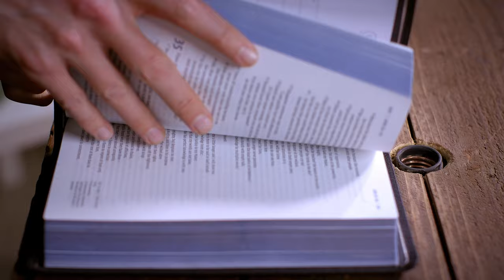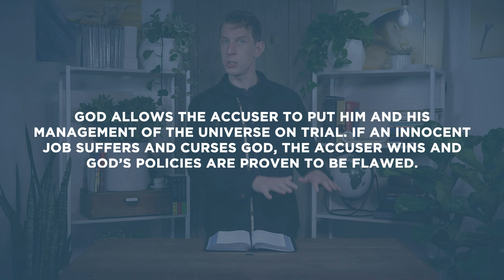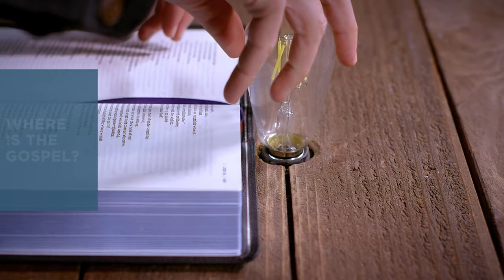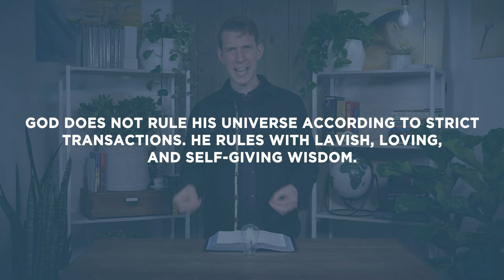Job 1-2 | God on Trial | Bible Study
This Bible study devotional covers Job 1-2. In this passage we’re introduced to an innocent man named Job and a character called “the Accuser.” He accuses Job of only serving God to get his blessings, and he accuses God of mismanaging his universe. So God allows the Accuser to put himself on trial in the suffering of Job.

As always, we are committed to showing you how Jesus fulfills these specific passages. In Job 1-3  we see that God is not transactional. And Jesus proves that true. He died while we were still sinners. Our good news is that God does not rule his universe according to strict transactions. He rules with lavish, loving, and self-giving wisdom.

Presented by Seth Stewart
Written by Seth Stewart